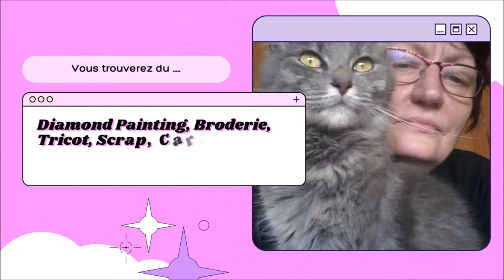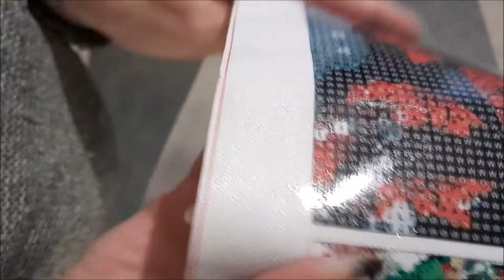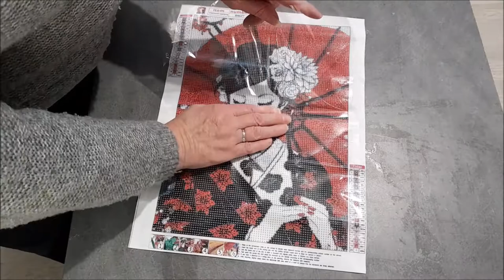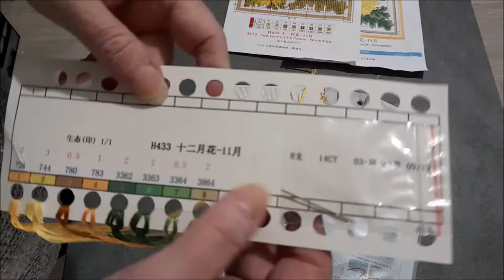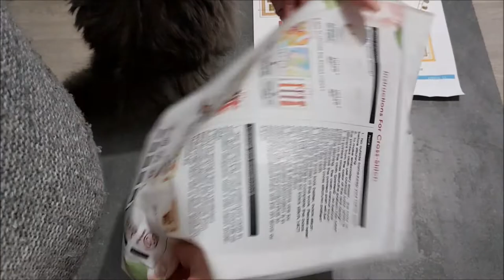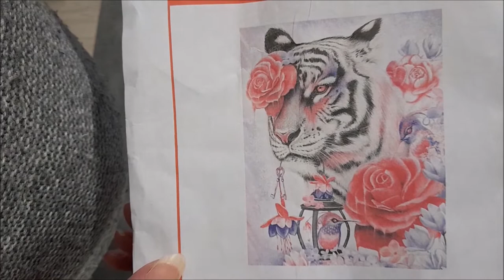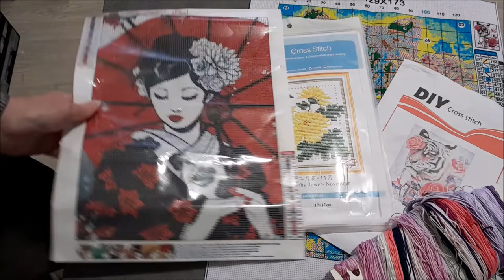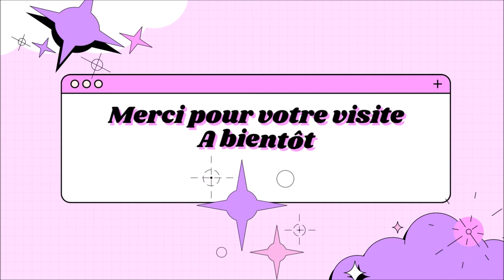UNBOXING DIAMOND PAINTING et BRODERIE de la boutique ONEDAYSAVING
Kit broderie Fleur du mois (à choisir points comptés ou estampés)